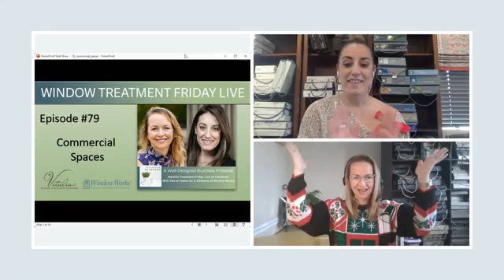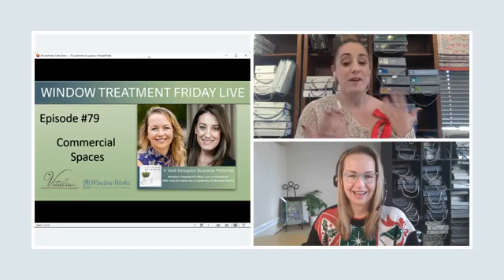Window Treatment Friday Live Episode #79: Commercial Spaces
In this WTF Live episode was a new topic we haven't discussed before - window treatments for commercial spaces!

I shared a couple notable projects we've done in the past few years. We're always happy to support our designers an any kind of project - large or small, residential or commercial.

How can we support you on your next project?